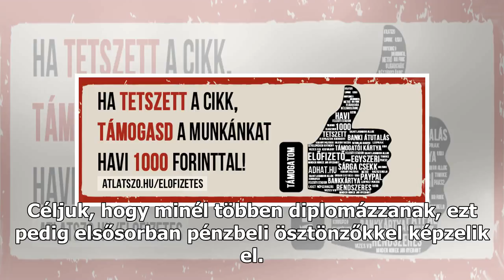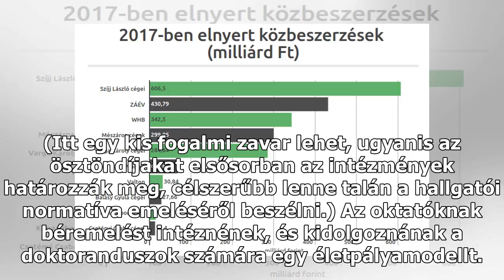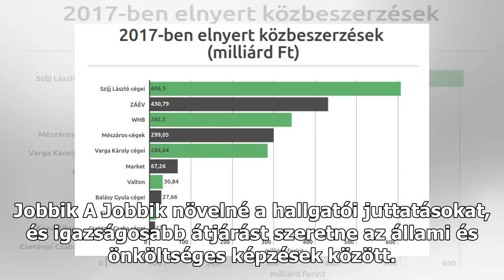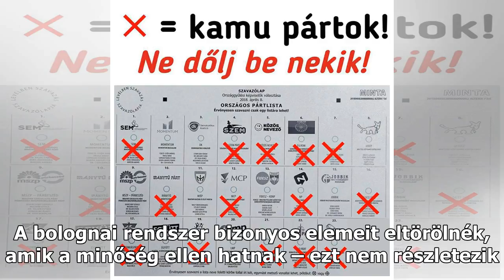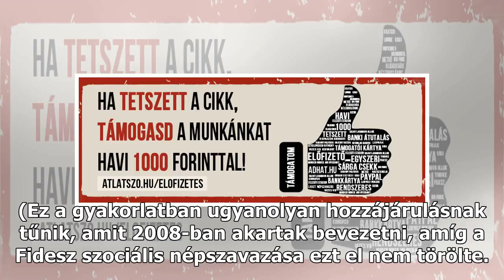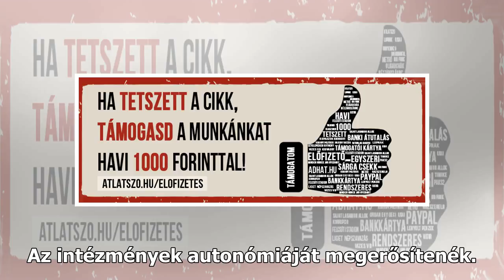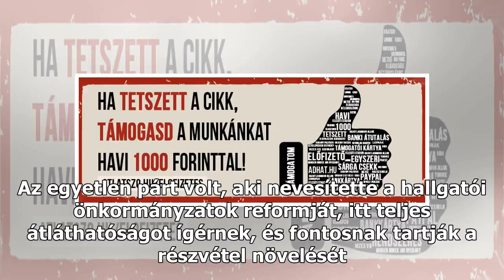Mit ígérnek programjaikban a pártok a felsőoktatásnak?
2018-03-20 Írta atlatszooktatas A parlamenti mandátumokra hajtó pártok ígérnek fűt-fát, mi megnéztük, hogy mit kezdenének a felsőoktatással a programjuk alapján. Fidesz-KDNP A kormánypártoknak továbbra sincs programjuk. MSZP-Párbeszéd (Az MSZP programja nem azonos a Párbeszédével.) MSZP Az MSZP kite...